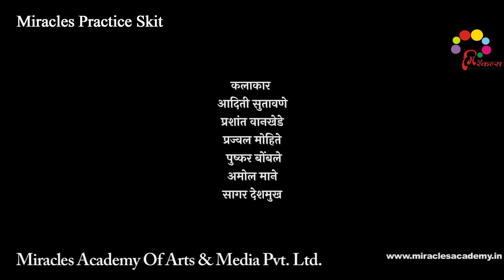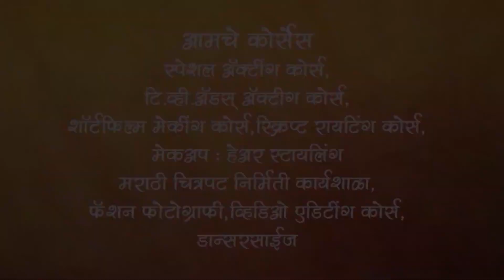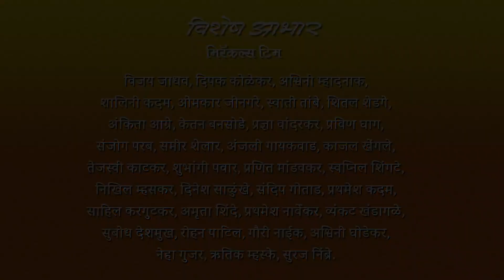Stree, By Miracles Academy, Pune (Kothrud Sch-35 & 36) Skit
Miracles Acting Academy What's App group ला Join व्हा
आणि  “स्पेशल अॅक्टिंग कोर्स” च्या फ्री सेमिनारचे Updates मिळवा.